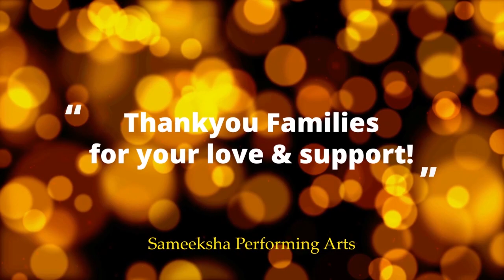Virtual Annual Concert 2020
Thank you performers & families for investing the time and effort to continue classes during Covid times, recording the dance videos at home and making this virtual annual recital possible!